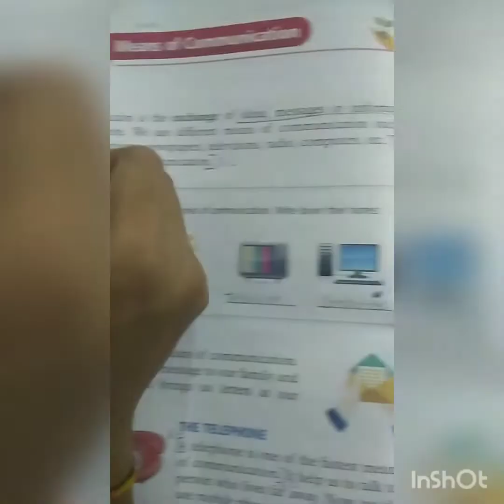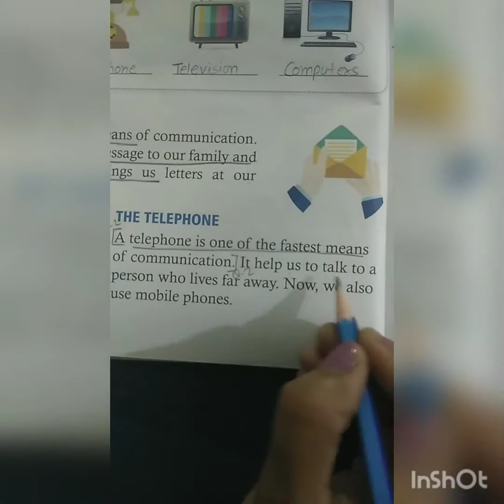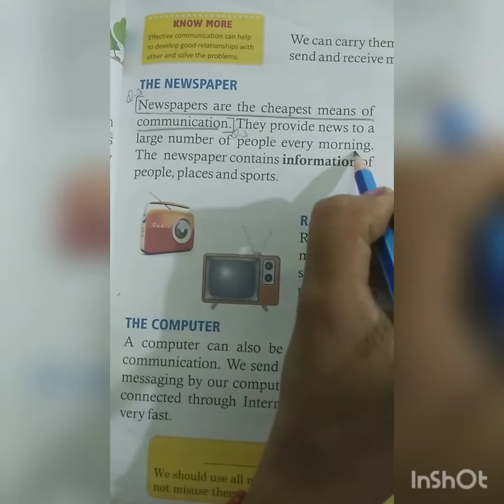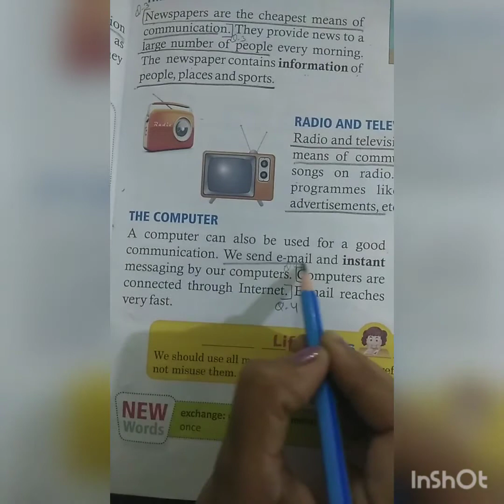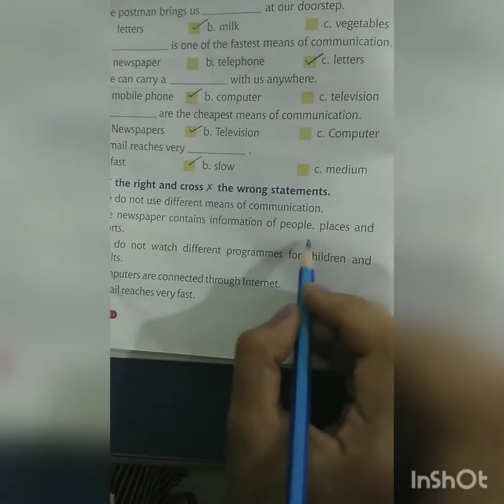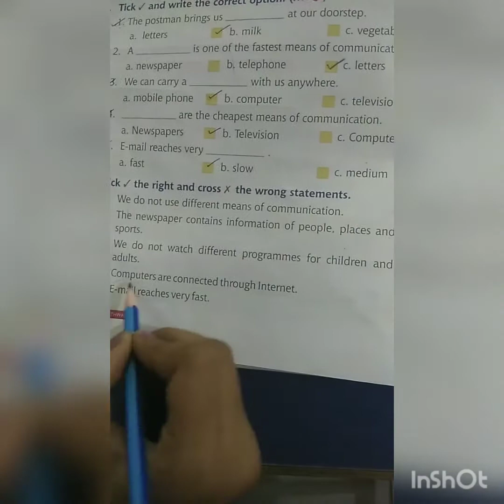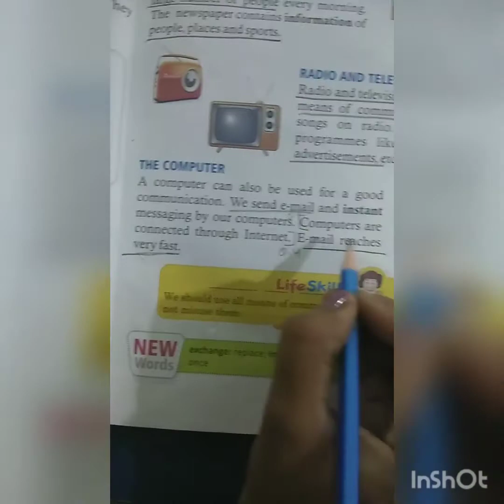Std:1 E.V.S. ch-10 Means of Communication.